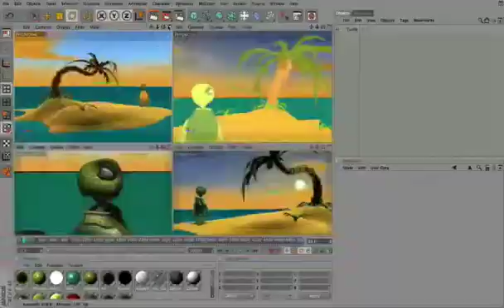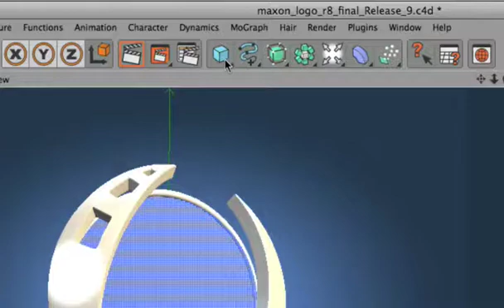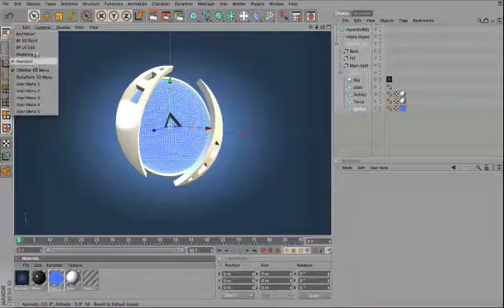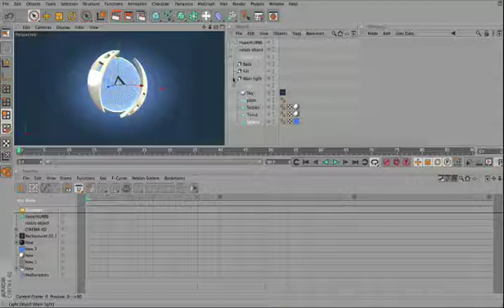cinema4d_01.mov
Navigation & Interface - CINEMA 4D